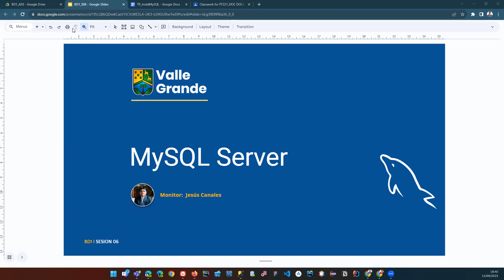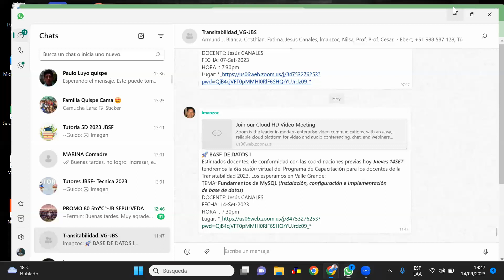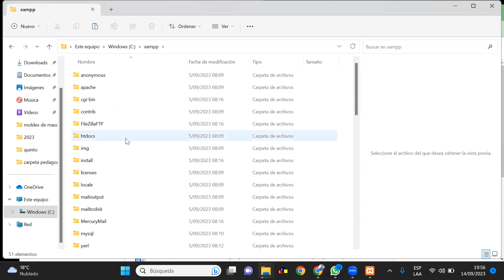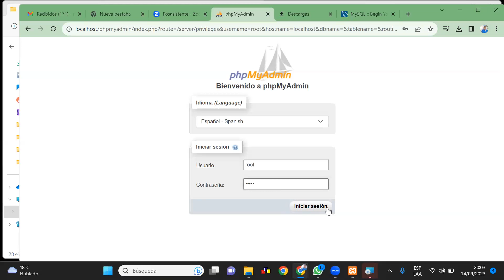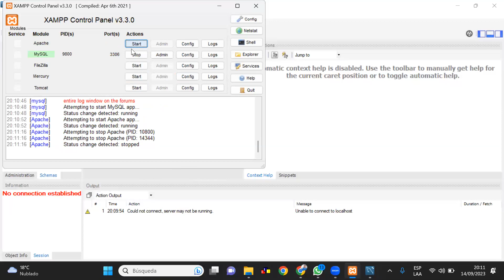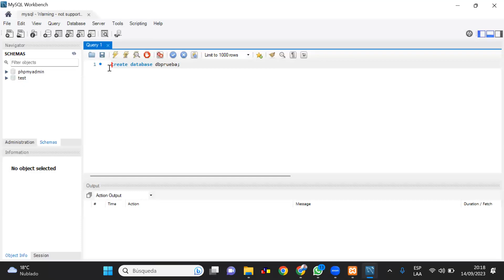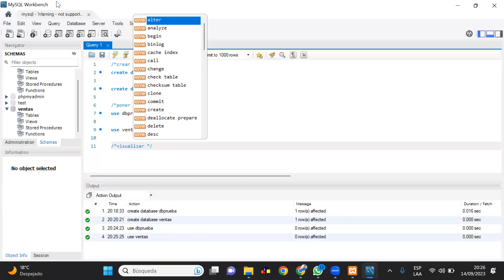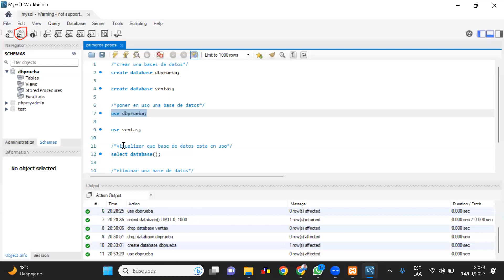Conociendo MySQL (instalación, configuración e implementación)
BASE DE DATOS I (Taller Nº 6) | brindado por el Prof. Jesús Canales, Monitor de Análisis de Sistemas en el IESTP Valle Grande. Dirigido a los docentes de las IEPs José Buenaventura Sepúlveda, Santa Rita de Cassia, Gerardo Salomón Mejía Saco y José Carlos Mariátegui como parte del Programa de Transitabilidad 2023.